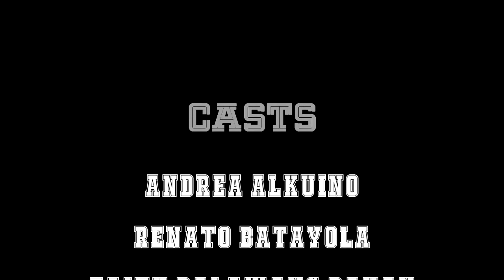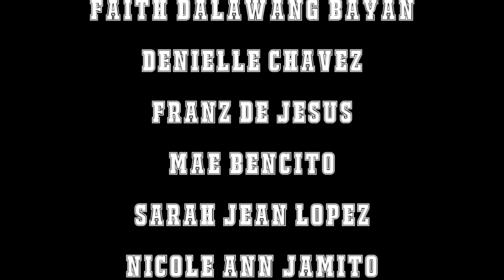Science 10-Sparta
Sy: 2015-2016